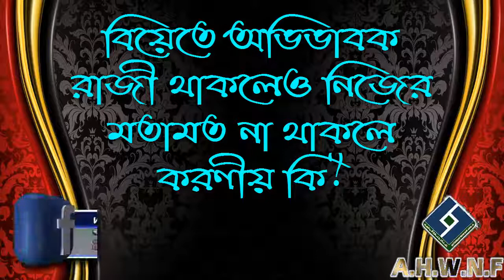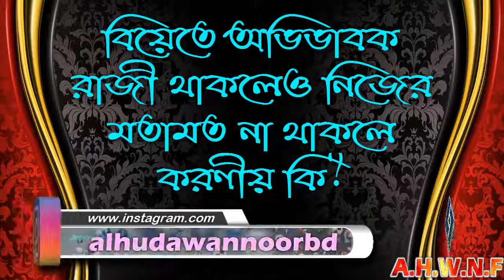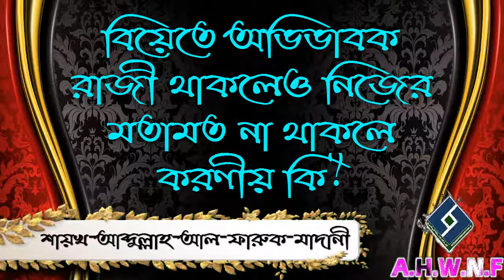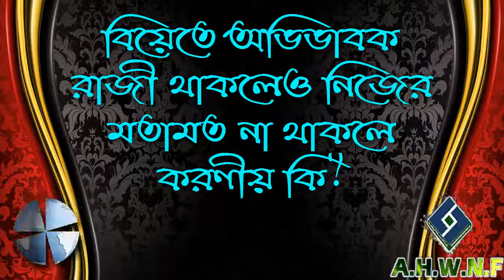বিয়েতে অভিভাবক রাজী থাকলেও নিজের মতামত না থাকলে করণীয় কি ᴴᴰ┇শায়খ আব্দুল্লাহ আল ফারুক মাদানী